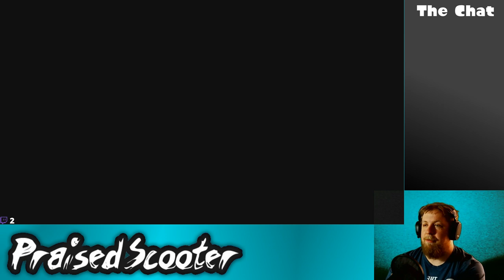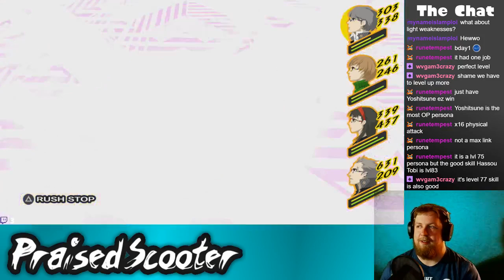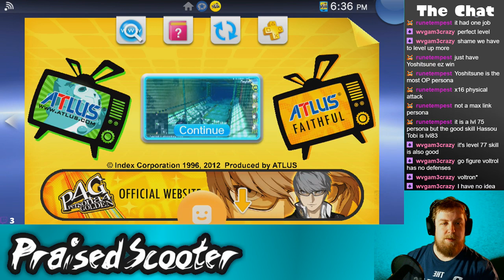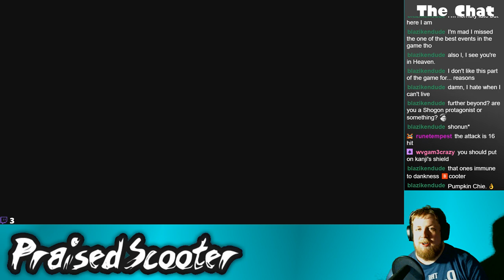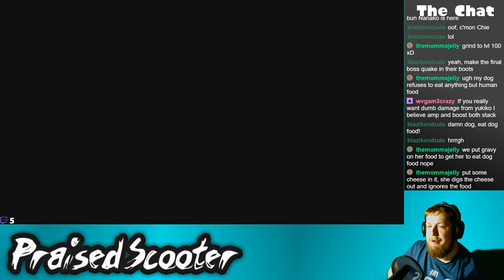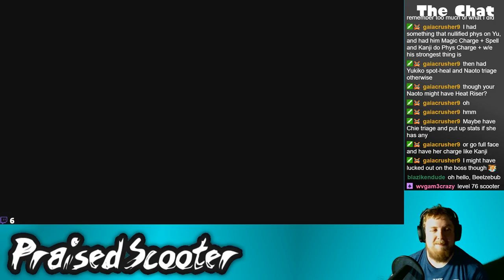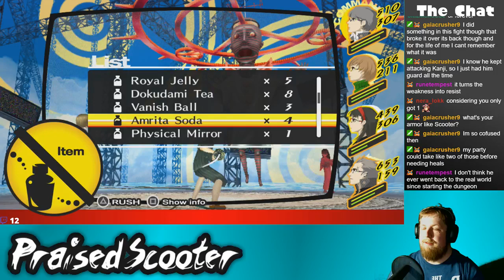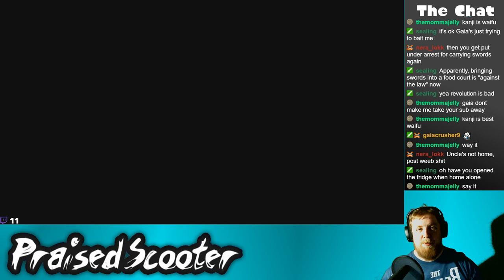Stupid Super Mega Jesus Hippie - 4/6/2019